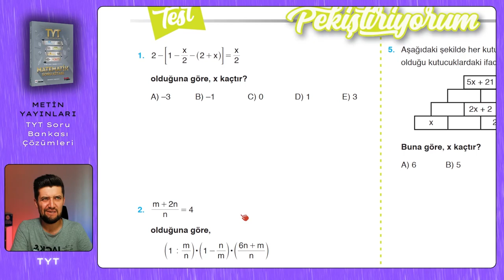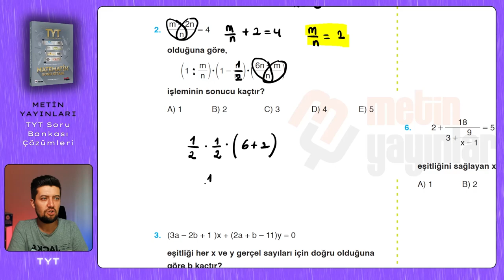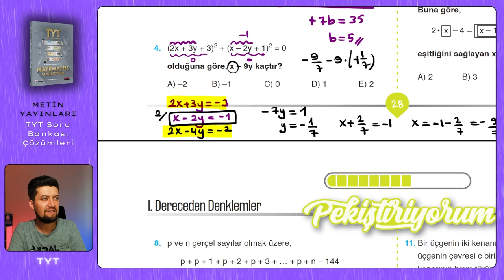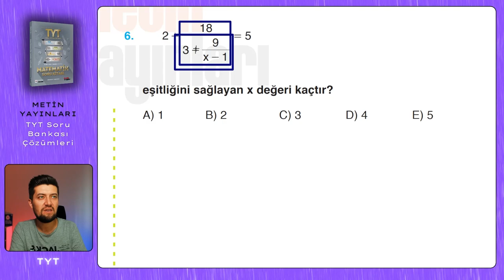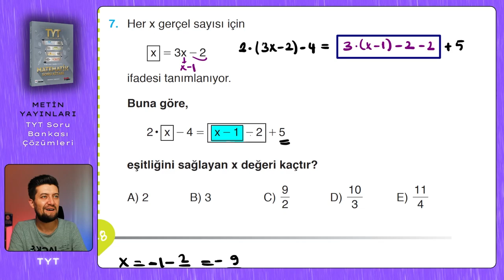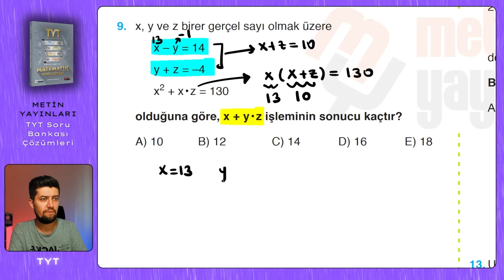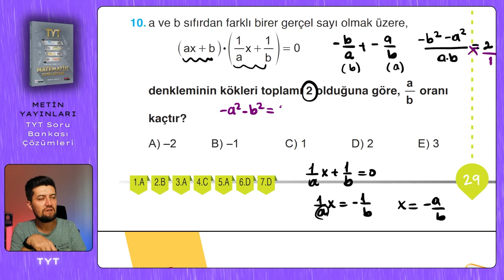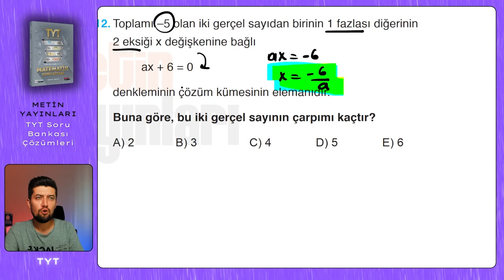TYT SORU BANKASI | Metin Yayınları | Sayfa : 28-29